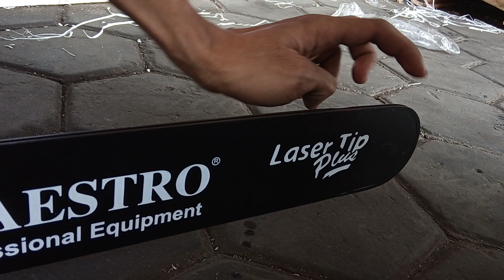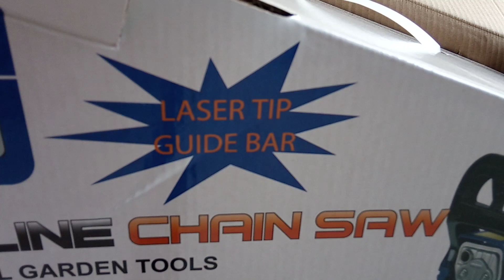REVIEW CHAINSAW MAESTRO 6500 LASER Tips PLUS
Chainsaw MAESTRO 6500 22″ merupakan salah satu produk power product kami dengan desain lebih kuat dan tangguh sehingga sangat nyaman, aman dan dapat diandalkan untuk menebang pohon dan memotong kayu.

Chainsaw MAESTRO 6500 22″ dilengkapi pengaman pada bagian depan (front guard), tombol choke dan on/off untuk kemudahan starting, peredam getaran (anti-vibration), pengukur bahan bakar (fuel gauge), pembersih udara (air cleaner), serta handle kanan dan kiri dibuat lebih nyaman sehingga menghasilkan pemotongan yang lebih maksimal.

SPESIFIKASI
Berat 10 kg
Merek
MAESTRO

Tipe 6500
Mesin (Kekuatan Mesin)
2 Tak, 2.2 KW
Isi Silinder 52 cc
Sistem Pengapian Otomatis
Rantai
Oregon 73LPX0.325 x 0.050 38T
Kapasitas Tangki Oli 0.26 Liter
Kapasitas Tangki
0.52 Liter
Bahan Bakar
Bensin Campur Oli 2 Tak
Panjang Bar 22"
Panjang Bar (cm) 558mm